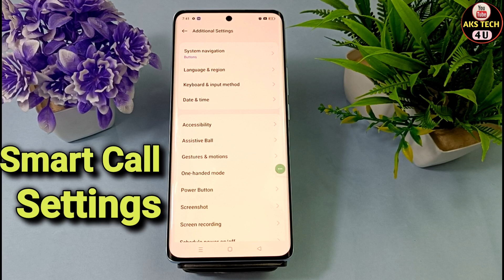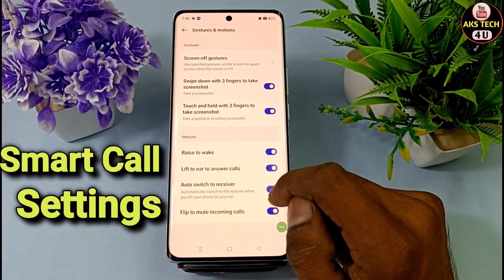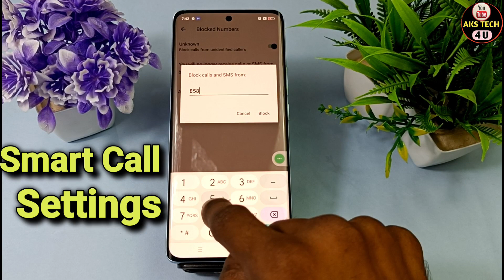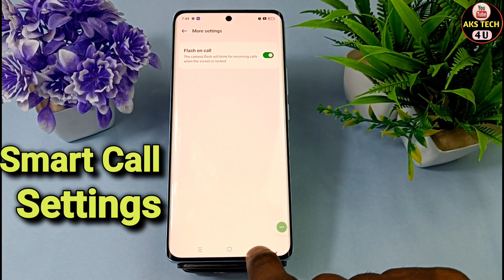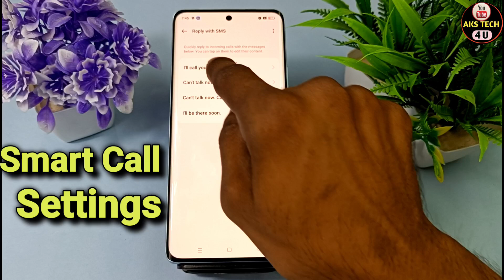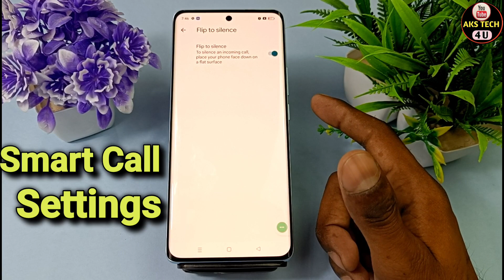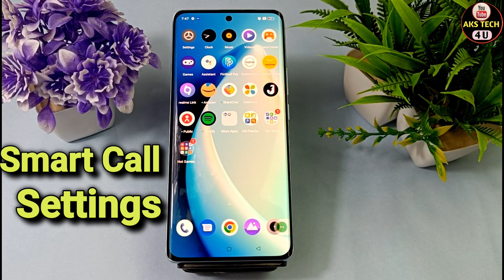How To Enable Smart Call Setting in Realme 11 Pro | Realme 11 Pro में Smart Call Setting कैसे On करे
AksTech4u,Realme 11 Pro smart call, Realme 11 Pro smart call setting, how to smart call on Realme 11 Pro,
Realme 11 Pro smart call setting kaisy on kare, how to smart call setting in Realme 11 Pro,
smart call setting Realme 11 Pro,how to Realme 11 Pro smart call setting,smart call in Realme 11 Pro,smart call kaisy kare Realme 11 Pro,
how to Enable Realme 11 Pro smart call setting,
Realme 11 Pro phone main smart call kaise kare,Realme 11 Pro smart call setting new features,how to smart call in Realme 11 Pro,Realme 11 Pro call setting,